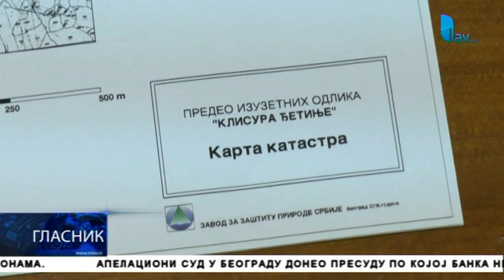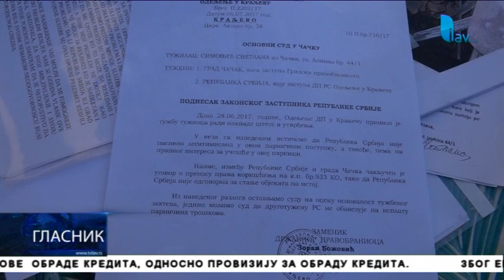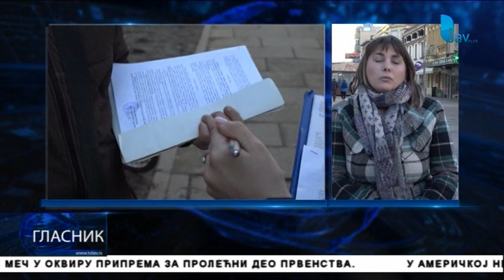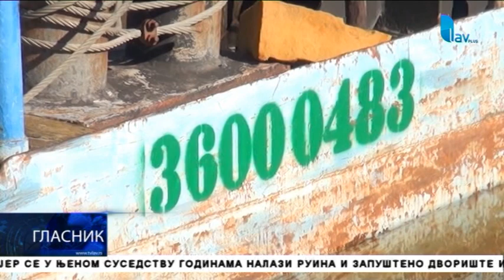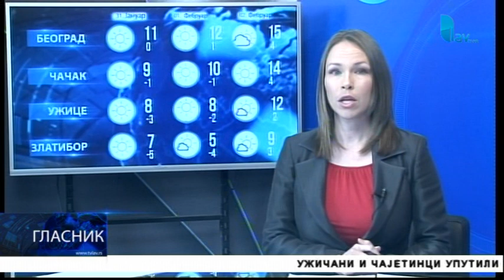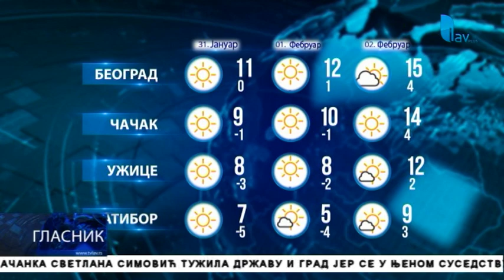Glasnik 30. 01. 2018.